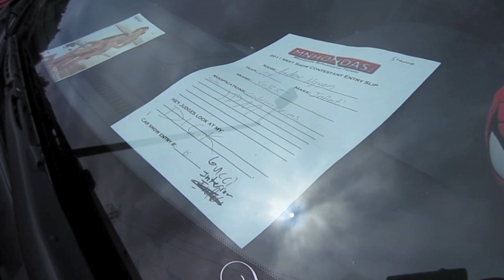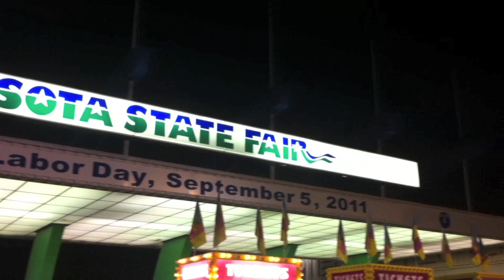MN Honda 8/28/11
MN Honda meet 2011 and MN state fair! It was a good turn out chilling with some cool people's.